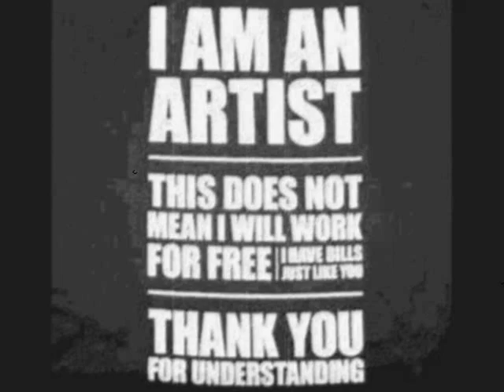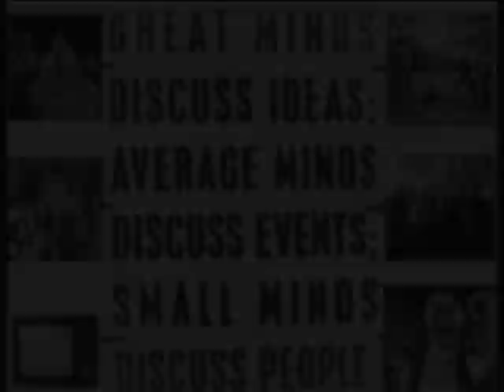Interracial Lights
22 Godz ( Demo Video Version ) 2023 Is The 50th year Of Hip Hop !!

UZN / Stylordz ☆♤☆